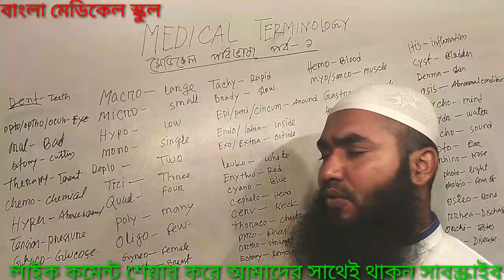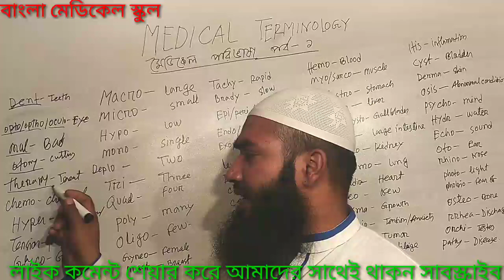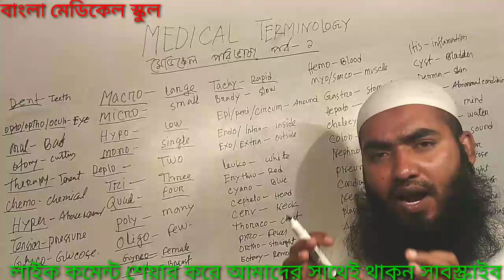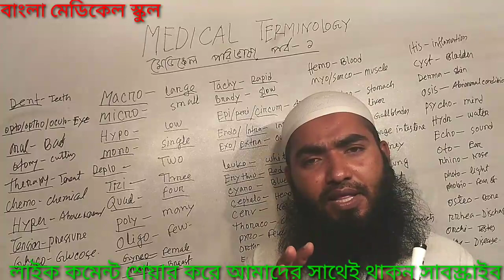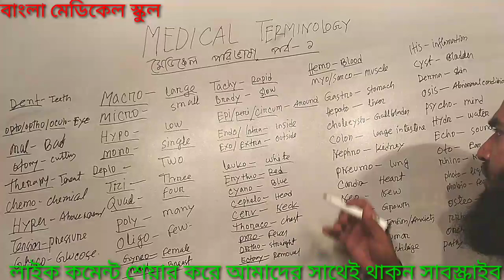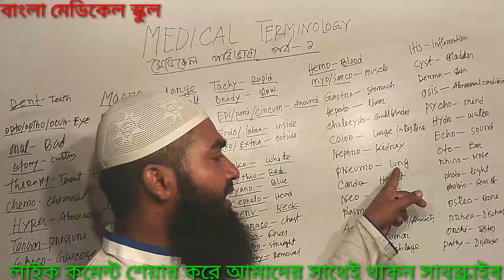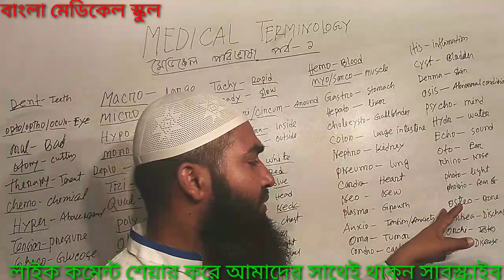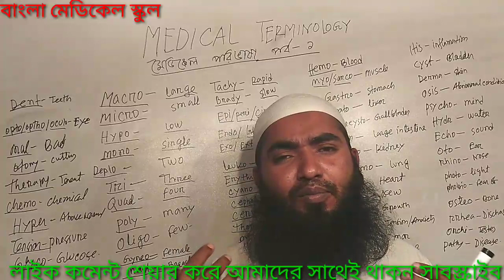ডাক্তার: ডাক্তারী বিদ্যা শিখিয়ে ছারব। মেডিকেল পরিভাষা। Medical Terminology